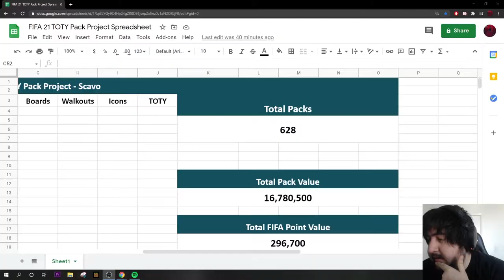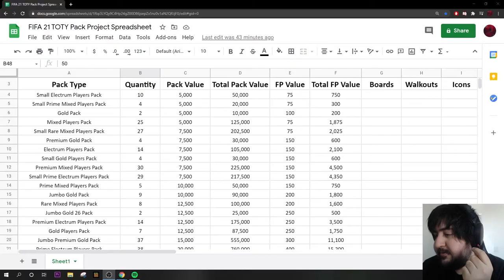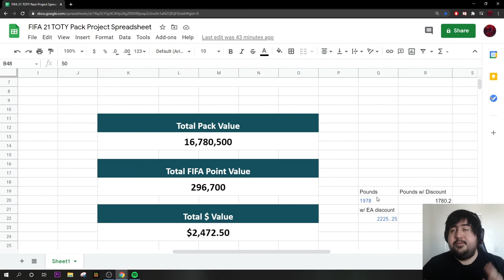TOTY XI is HERE! Final Spreadsheet Pre-opening! FIFA 21 Ultimate Team